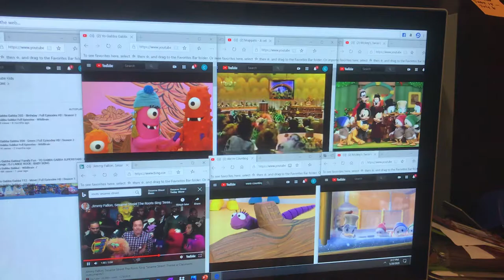A Musical Message of All: A Celebration of 30 Years: Audience Sings Rainbow Connection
Afterwards, the other Muppets, decide to pay tribute to Kermit, showing a clip of Linda Ronstadt singing “When I Grow Too Old to Dream”, reedited to feature a number of clips with Kermit, which is so emotional that it makes all the muppets (Except Kermit) Cry. At the Conclusion, the entire sings “Rainbow Connection.”

Muppet Cast:
Kermit the Frog Miss Piggy Fozzie Bear Gonzo Rowlf the Dog Scooter Robin the Frog Floyd Pepper Janice Dr. Teeth Sweetums Crazy Harry Stalter and Waldorf The Swedish Chef Camilla the Chicken Beauregard Lew Zealand Singing Food Animal Link Hogthrob Dr. Bunsen Honeydew Beaker Sam the Eagle Pops Zoot Doglion Mahna Mahna Zelda Rose Fletcher Bird Chickens Doris J.P Grosse Hilda Annie Sue Lips Rizzo the Rat George the Jantior The Newsman Dr. Julius Strangepork Louis Kazagger Luncheon Counter Monster Beautiful Day Monster Flower-Eating Monster Behemoth Miss Kitty Uncle Deadly Frackles Mulch Chopped Liver Butch Sundance Droop Mildred Huxtetter Shakey Sanchez Miss Mousey Quongo Whatnots Marvin Suggs Mutt Lenny the Lizard T.R Chester Rat Yolanda Rat Tatooey Rat Masterson Rat Penguins Silm Wilson Gramps Zeke Lou Muppy Nigel Geri and the Atrics Lydia Pigs Baby Bear A Single Fazoob Seals The Bun-Bun Brothers Frogs Flute Snatcher Sheep Skyball Paint Goat Cows Big Bird Mr. Snuffleupagus Oscar the Grouch Ernie Bert Count von Count Elmo Zoe Grover Abby Cadabby Murray Monster Two-Headed Monster Cookie Monster Herry Monster Telly Monster Grundgetta Biff Sully Forgetful Jones Buster the Horse Guy Smiley Bruno the Trashman The Amazing Mumford Sherlock Hemlock Prairie Dawn Barkley Simon Soundman Harry Monster Hoots the Owl Honkers Gladys the Cow Preposterous Anything Muppets AM Monsters Grouches Madame Chairbird Board of Birds Miss Finch Donnie Dodo Marie Dodo DJ Lance Rock Kemba Russell Muno Foofa Plex Brobee Toodee Trash Can Gooble Muno’s Mother and Father Cheebo Go-Go Mr. Deer Bees Bat Birds Diego Ants Mole Polar Bear Worm Babies Jimmy Fallon The Roots Uncle Traveling Matt Sprocket Mickey Mouse Minnie Mouse Donald Duck Daisy Duck Pluto Goofy Max Goof Huey Dewey and Louie Scrooge McDuck Crowd of People Sam Harry the Hipster Yorick Emmet Otter Alice Otter Harrison Fox Gretchen Fox Wendell Porcupine Boo Monster Tug Monster Molly Monster Nicky Napoleon and His Emperor Penguins David Lazer Muppet Leo and Grump